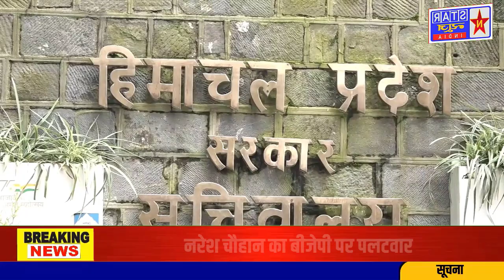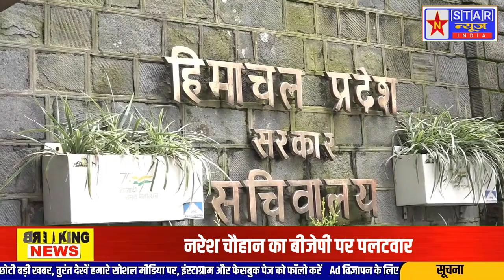,नरेश चौहान का बीजेपी पर पलटवार, कहा- आपसी वर्चस्व की लड़ाई लड़ रहे बीजेपी नेता